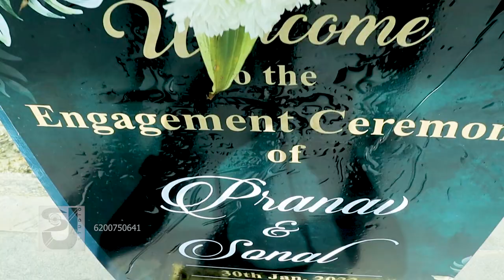decoretion out look of wedding Bells शादी की सजावट का लुक Dhanbad studiojaanu 6200750641